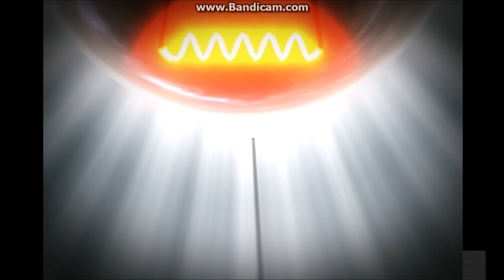►CZ Lets Play - Moucha Simulátor 2016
Peer Gynt, Suite No. 1, Op. 46: II. Ases dod (The Death of Ase) - Stephan Barratt-Due